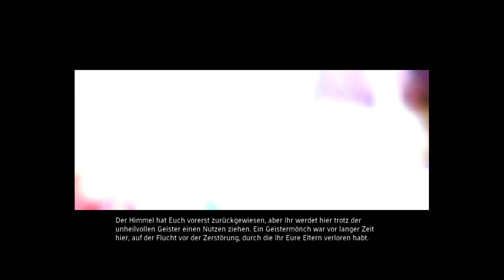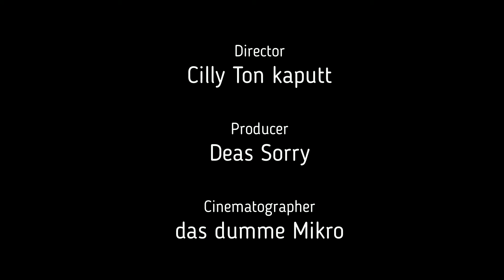let's play Jade Empire Special Edition Teil 7 Deutsch Die runde Stunde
Leider ist mir der eigene Ton diesmal zu leise geraten und ich konnte es nicht reparieren.
Trotzdem viel Spaß mit der Geschichte, bei der wir ins brennende Dorf gehen, eine Gruppe Gegner in 3 Versuchen erledigen und dann mit einem Flugerät abstürzen.